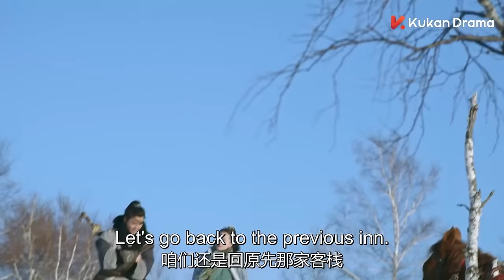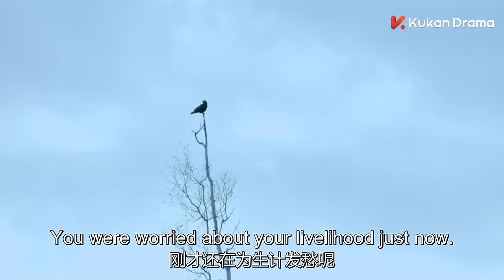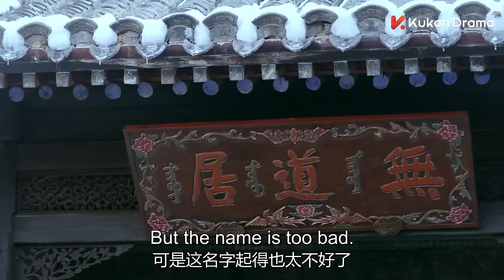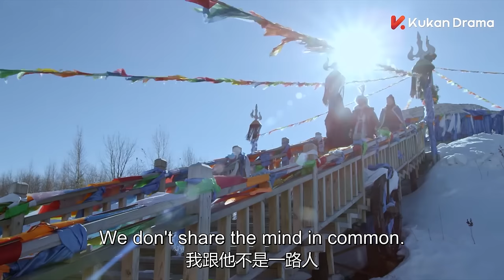【MOVIE】功夫小子帶著女友回遼東老家，一路打打殺殺，最終找到殺父母仇人，與他一決高下！武当一剑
剧名（Drama Name）：【武当一剑/Wudang Sword】